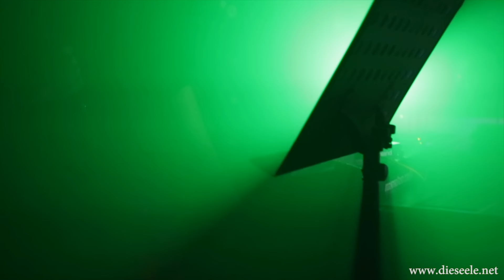DoCtor MuTantO & Tango Mangalore - Draculo (feat Background Projection)(live@Teddy Boy 28-01-16)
Live @ Teddy Boy 28 January 2016